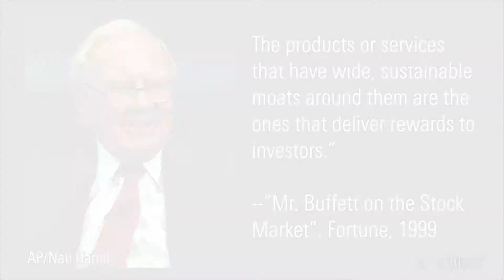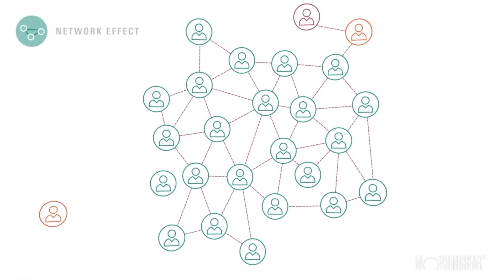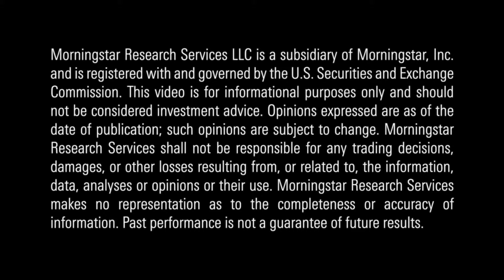How to pick stocks like Warren Buffett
Berkshire has traditionally benefited from being able to sniff out companies with moats, including for these holdings